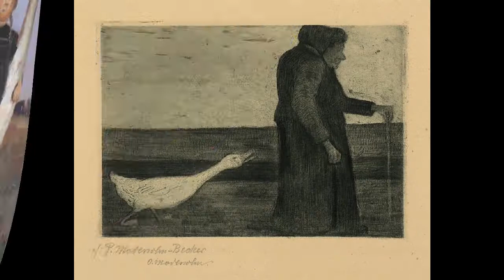Modersohn-Becker Paula 莫德松-貝克·爾保 (1876-1907) Expressionism German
Paula Modersohn-Becker, original name Paula Becker (born February 8, 1876, Dresden, Germany—died November 30, 1907, Worpswede), German painter who helped introduce into German art the styles of late 19th-century Post-Impressionist painters such as Paul Cézanne, Paul Gauguin, and Vincent van Gogh.
Becker was interested in art at an early age and began to study drawing in 1888, when her family moved to Bremen, Germany. Sent to England to complete her education, she attended St. John’s Wood School of Art. Upon her return to Germany, the artist trained to become a teacher and then attended (1896–98) the traditional School for Women Artists in Berlin.
In 1898, as a pupil of Fritz Mackenson, Becker joined the Worpswede school, a group of regional artists who lived at an artists’ colony near Bremen. Like many of the painters there, she created sentimental landscapes and scenes of peasant life. At Worpswede she formed a friendship with the sculptor Clara Westhoff (who later married the poet Rainer Maria Rilke), and in 1900 they traveled together to Paris, where she was influenced by the Post-Impressionist paintings of Paul Cézanne.
In 1901 the artist married Otto Modersohn, another painter at Worpswede. She spent two more periods of study in Paris in 1903 and 1905, and the contemporary art she discovered there made her increasingly dissatisfied with the aims of the Worpswede artists. The work of Cézanne, Gauguin, and other French artists, such as those of the Nabis group, inspired her to use simplified forms and symbolic, rather than naturalistic, colour. She left her husband in 1906 to settle in Paris, where she painted the expressive and often nude self-portraits that are her most highly regarded works. Her husband followed her there later that year, and she returned to Worpswede with him in 1907.
Modersohn-Becker’s style continued to evolve; in her mature paintings, such as Self-Portrait with a Camellia (1907), she combined a lyrical naturalism with broad areas of simplified colour reminiscent of Gauguin and Cézanne. Because she was more interested in the expression of her inner feelings than in an accurate portrayal of reality, she is frequently associated with the Expressionist style. She died shortly after giving birth to her only child.
保拉·莫德松 - 貝克爾，原名叫保拉·貝克爾（生於1876年2月8日，德國德累斯頓，死於1907年11月30日，沃爾普斯韋德），德國畫家誰幫助引進德國藝術風格的19世紀後期的後印象派畫家如保羅·塞尚，保羅高更和梵高。
貝克爾是自幼對藝術感興趣，並開始學習繪畫在1888年，當她的家人搬到德國不來梅。送到英國完成她的學業，她參加了St.藝術約翰的木頭學校。在她的回歸到德國，訓練有素的藝術家，成為一名教師，然後出席了（1896年至1898年）的女藝術家在柏林傳統的學校。
1898年，作為弗里茨Mackenson的學生，貝克爾加入沃爾普斯韋德學校，一群誰住在藝術家的不來梅附近的殖民地地區的藝術家。像許多畫家那裡，她創造了感傷的風景和農民生活的場景。在沃爾普斯韋德，她形成了與雕塑家克拉拉Westhoff的（誰後來嫁給詩人里爾克）友誼，並於1900年，他們一起走過巴黎，在那裡她被保羅·塞尚的後印象派繪畫的影響。
1901年，藝術家結婚奧托·莫德索恩，另一位畫家在沃爾普斯韋德。她花了在巴黎學習的兩個時期在1903年和1905年，以及當代藝術，她在那裡發現了她與沃爾普斯韋德藝術家的目標越來越不滿。塞尚，高更和其他法國藝術家，如那些納比派組的工作，啟發她用簡單的形式和象徵性的，而不是自然，色彩。她離開她的丈夫於1906年在巴黎，在那裡她畫的表現力和經常裸體自畫像是她最推崇的作品定居。她的丈夫那年跟著她那裡後，她又回到1907年與他沃爾普斯韋德。
莫德松 - 貝克爾的風格繼續發展;在她的繪畫成熟，如自畫像與山茶（1907年），她結合簡單的色彩讓人聯想到高更和塞尚的廣泛領域抒情自然。因為她比在現實的準確描述更感興趣的是她內心情感的表達，她經常與表現主義風格有關。她生下了她唯一的孩子後不久死亡。